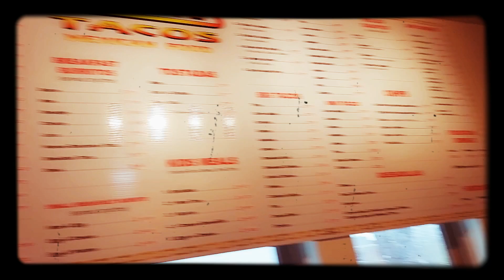Best Tater Tot Carne Asada & Street Tacos